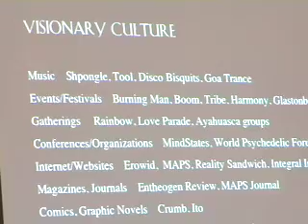Alex Grey : Visionary Culture with M.ONETV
Artist Alex Grey talks about Visionary Culture at Mystic Garden Party, 2009.